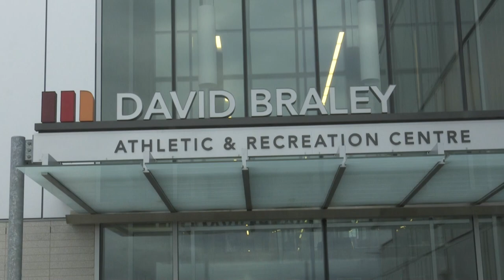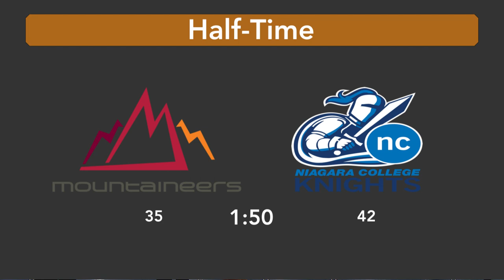Basketball - Mohawk vs Niagara